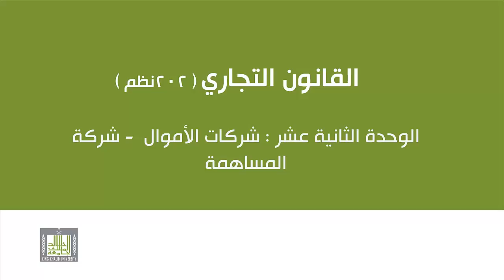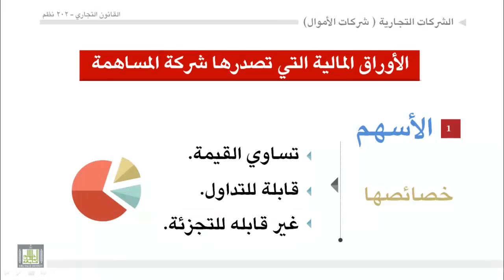القانون التجاري - الوحدة 12 : شركات الأموال - الأوراق المالية التي تصدرها شركة المساهمة (الأسهم)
تعريف الأسهم
خصائص الأسهم
1- الأسهم متساوية القيمة
2- قابلية الأسهم للتداول بالطرق التجارية
3- عدم قابلية السهم للأنقسام